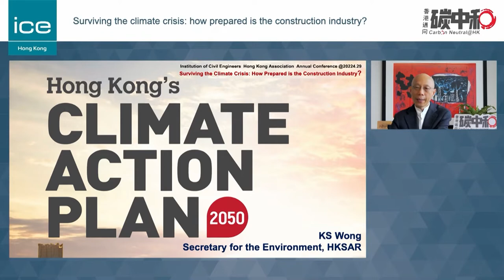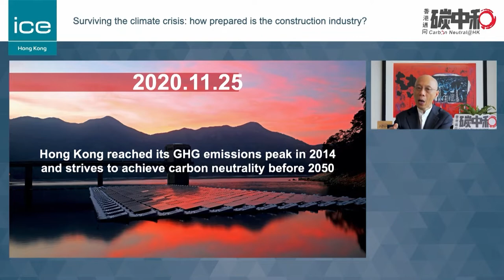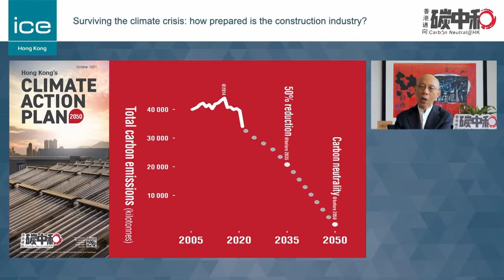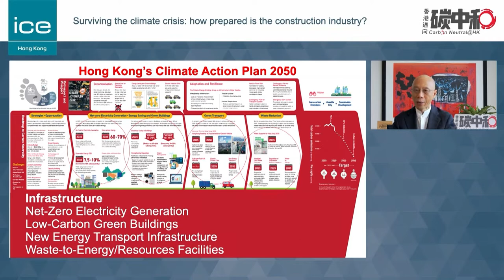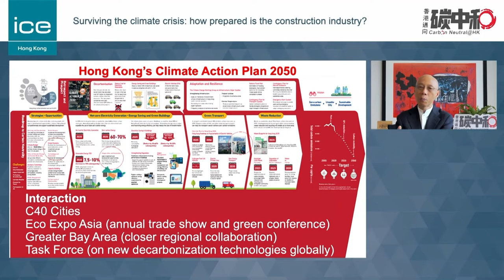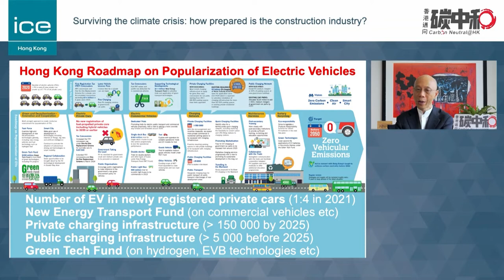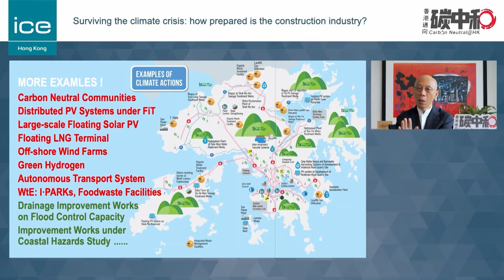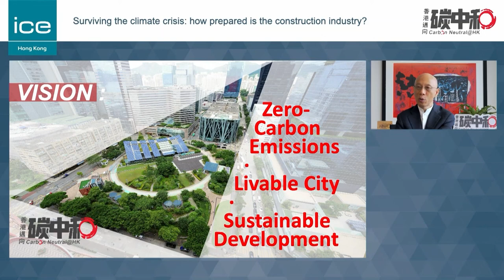20220429 ICE HKA Annual Conference - Keynote speaker Mr WONG Kam Sing GBS JP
ICE HKA Annual Conference 2022
Keynote speaker Mr WONG Kam Sing, GBS, JP
Secretary for the Environment, HKSAR

"Hong Kong’s Climate Action Plan 2050"